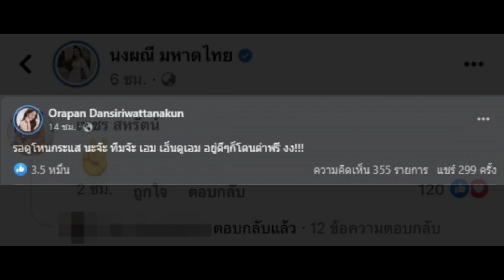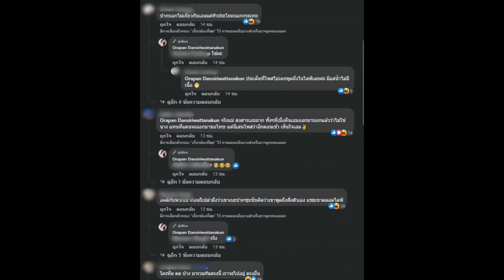เหล่าดาราส่งกำลังใจ จ๊ะ-เอม สาวแซ่บคนดังฟาดแทน โดนใจชาวเน็ต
จากประเด็นร้อนแรงของ "จ๊ะ นงผณี" และ "ตั๊กแตน ชลดา" ที่ล่าสุดสาวจ๊ะได้โพสต์เฟซบุ๊ก เผยแชทเอม พร้อมข้อความระบุว่า "คำว่ารัก มันเป็นคำที่พูดยากสำหรับพวกเรา แต่ทุกครั้งที่พูด มันคือสิ่งที่บ่งบอกว่า พร้อมเคียงข้างกันเสมอ ทุกเรื่อง ทุกเหตุการณ์ จะทำให้คุณรู้จักใจคน"

ท่ามกลางคนบันเทิงและแฟนคลับมาให้กำลังใจล้นหลาม สำหรับคนบันเทิงคนดังที่มาให้กำลังใจ เคียงข้างจ๊ะและเอม เช่น "เนเงิน-เจตริน ศรีสังข์" , "เอแคลร์ จือปาก" , "ออฟฟี่ แม็กซิม" และ "เพชร สหรัตน์" เป็นต้น

นอกจากนี้พบว่า สาวออฟฟี่ แม็กซิม ได้โพสต์เฟซบุ๊กตัวเอง Orapan Dansiriwattanakun ด้วยว่า "รอดูโหนกระแส นะจ๊ะ ทีมจ๊ะ เอม เอ็นดูเอม อยู่ดีๆก็โดนด่าฟรี งง!!!" , "มึง กุเห็นเอมมันร้องไห้ละกุรู้สึกเคืองแทนมาก ส่วนตัวกุรู้จักมันมา สองคนนี้มันไม่เคยด่าใครก่อนนะ อันนี้พูดแบบไม่อวยเลย โมโหวะ" , "ไหนแชทลับอะ ไหนอะ อยากเห็นใจจะขาด!!!" , "Witthawat Rattanaboonbaramee กุทีมมึงนะ นงผณี มหาดไทย สู้เค้าสาว เราไม่ผิด มึงชัดเจนที่สุดละจ๊ะเอ้ย" งานนี้ชาวเน็ตมาคอมเมน์เห็นด้วยอย่างมาก